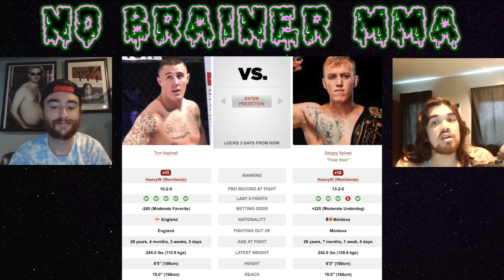UFC Vegas 36: Tom Aspinall vs. Sergey Spivak Fight Prediction